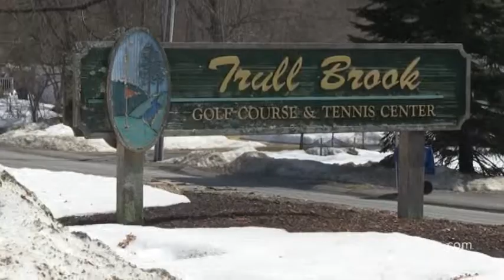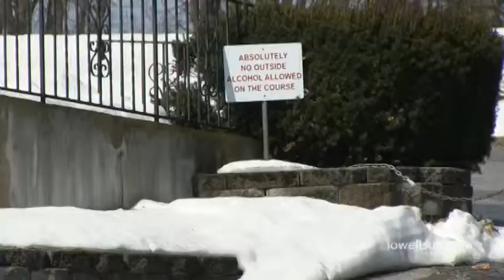Trull Brook golf course covered with snow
Trull Brook Golf Club